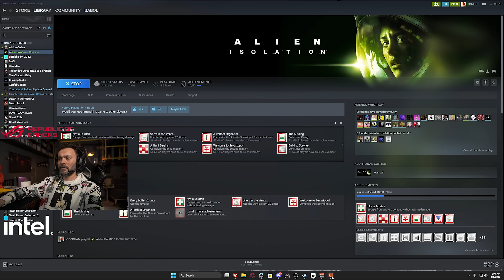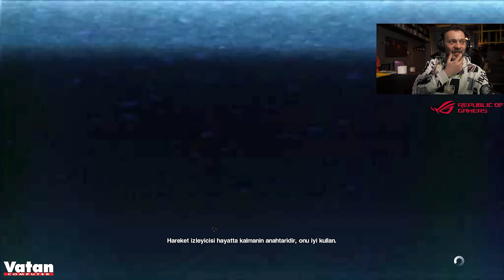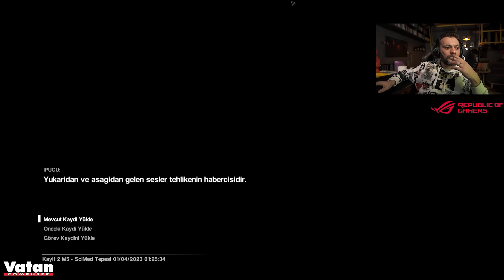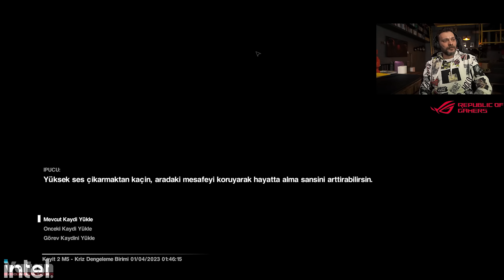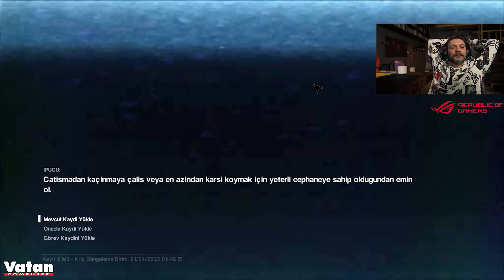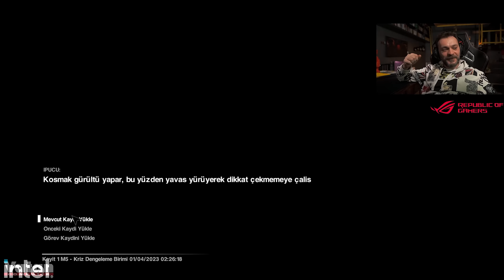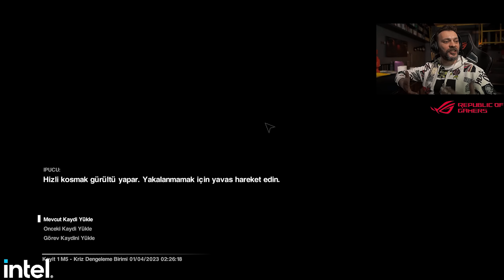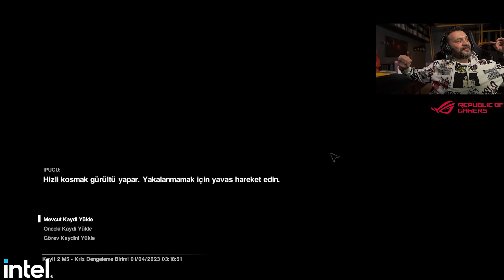BU KADAR KORKMAYI BEKLEMİYORDUM. l Alien Isolation #2 Bölüm @Baboli​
Yayınlardan haberdar olmak ve eğlencemize ortak olmak istiyorsanız, hepinizi Discord sunucumuza bekliyoruz;